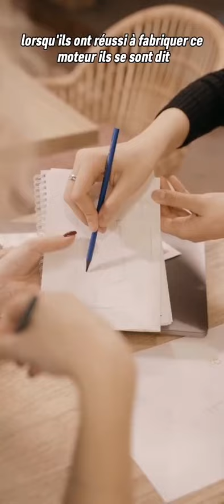Création de la première moto.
Dans cette épisode de Motomind, découvrez comment la première moto a été créée.